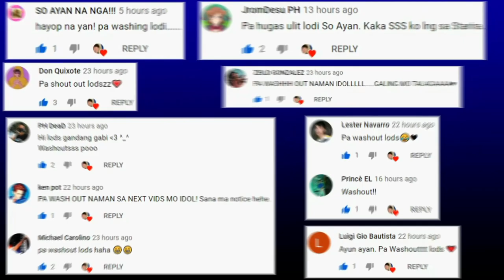(OPEN WORLD RPG) - VANDGELS/LEGENDS-BRIGHTRIDGE Gameplay Review Ph [OFFLINE 200MB LANG]